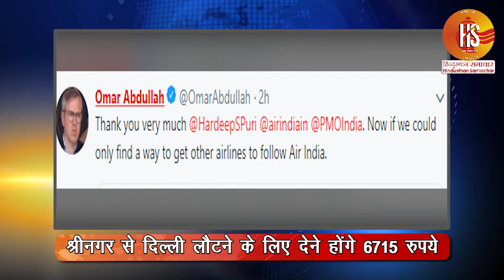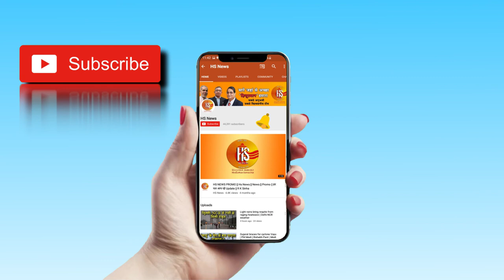Navdeep Saini Played Well In His First Debut Match | Air India | Unnao Rape Case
Navdeep saini played well in his first debut match. He become man of the match for his performance in match.

Trending Query:- Navdeep Saini, Indian Cricket Team, First Match, Est Indies Cricket Team, India, West Indies, Latest News